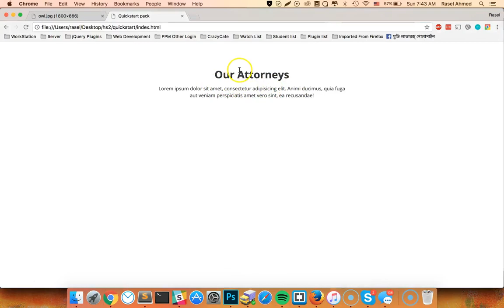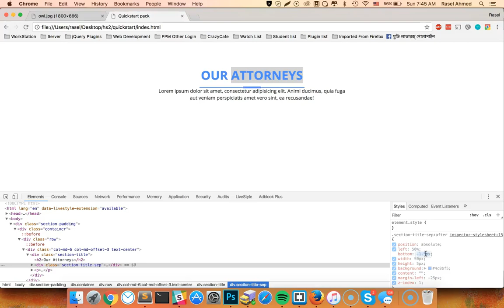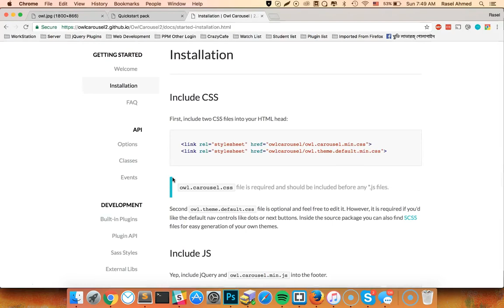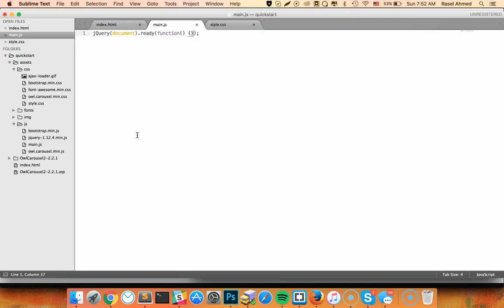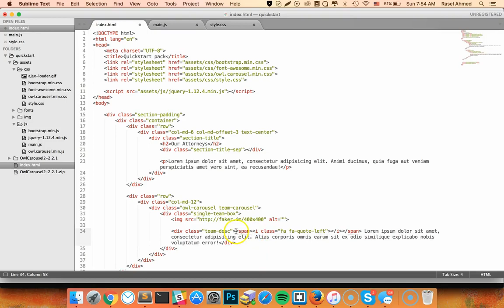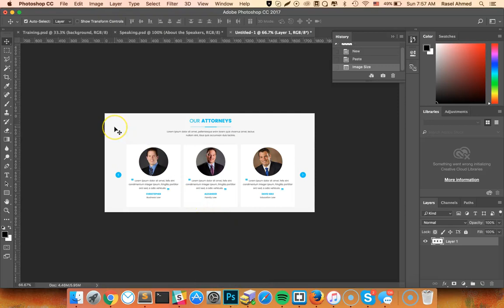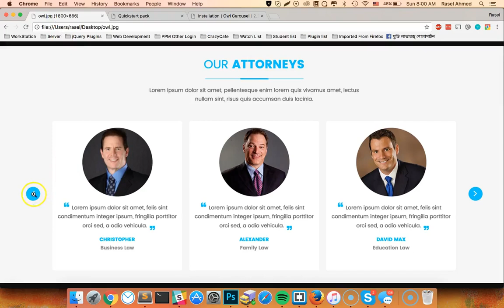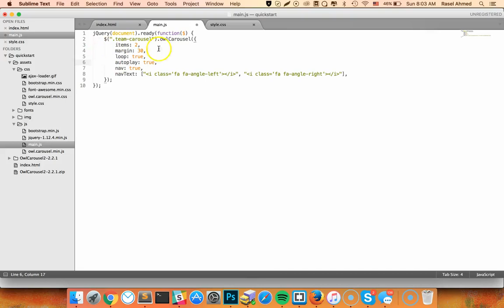150+ Sections Class - 100